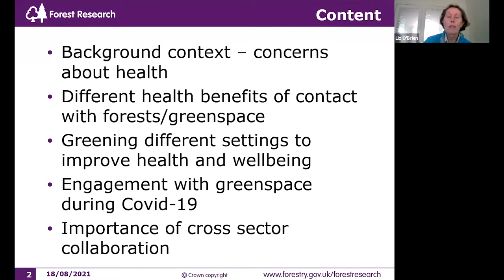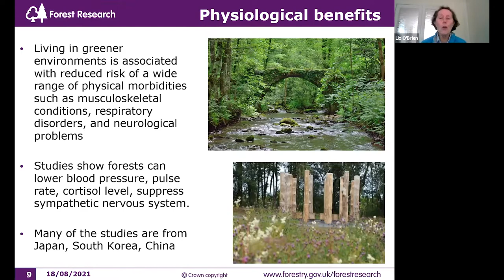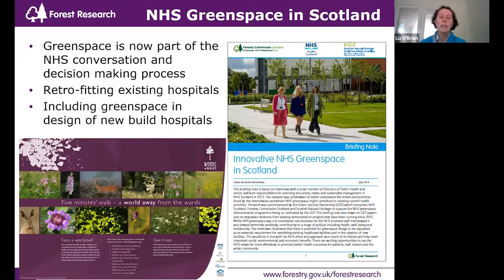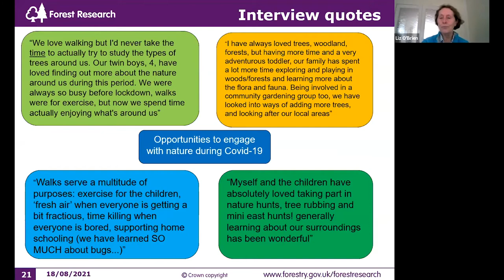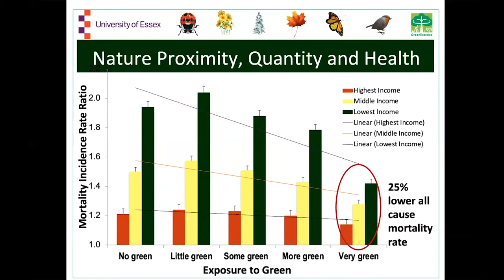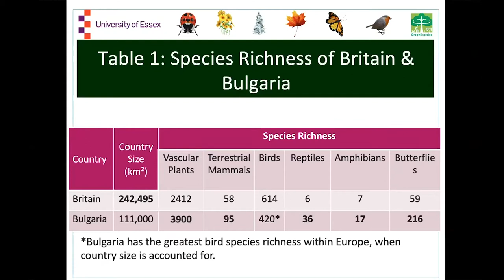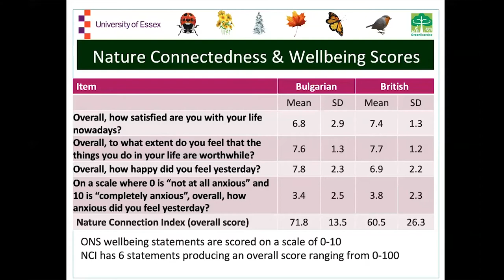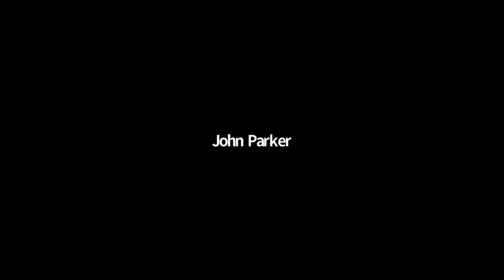Webinar: Trees, Mental Health and Wellbeing (Part 2 with Liz O’Brien and Jo Barton)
The second webinar focused on the benefits of urban trees and the links between biodiverse tree populations and our mental health.

Liz O’Brien (Head of Social and Economic Research Group, Forest Research)

Why is evidencing the health and wellbeing benefits of trees, woods and forests important for the future of treescapes management?

Liz is head of a dynamic Social and Economic Research Group that focuses on understanding the complex relationships between forestry, the environment and society.

She is currently leading a four year programme on ‘Valuing and governing forest ecosystem services,’ which is interdisciplinary. Liz was involved in the United Kingdom National Ecosystem Assessment Follow-on project on the ‘shared, plural and cultural values of ecosystems’. She has recently been a work package leader on an EU Cost Action on the social and environmental benefits of green infrastructure, leading a team focused on socio-cultural benefits.

Jo Barton (School of Biological Sciences, University of Essex)

Identifying key links between perceived biodiversity and mental health

Jo’s research focuses on ‘Green Exercise’ (physical activities in greenspaces) – Physical, psychological and biochemical effects of exercising in different environments, during and recovery from exercise. As well as the use of nature-based interventions to facilitate physical activity, enhance physical and mental health and encourage behaviour change; connections to nature across the whole life course pathway.